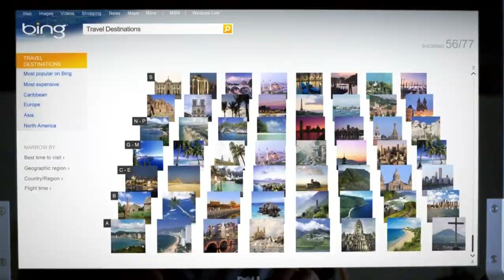Microsoft – The Shining